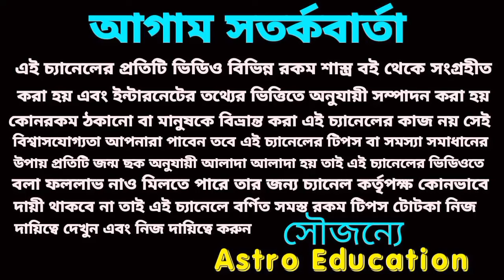21 April 2024 বাম্পার অর্থ প্রাপ্তি 5 রাশির!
21 April 2024 বাম্পার অর্থ প্রাপ্তি 5 রাশির!